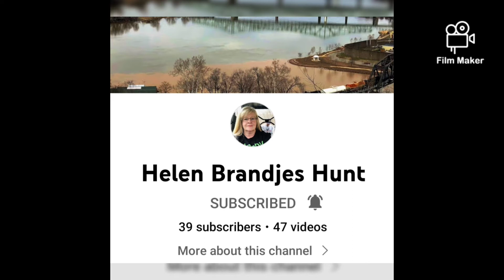Really late shout out, Covid is sucky!